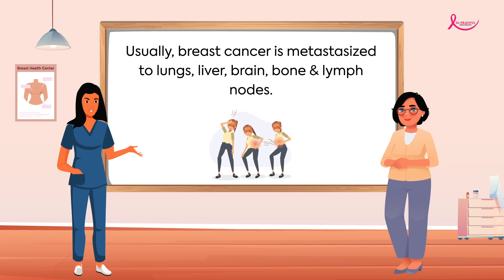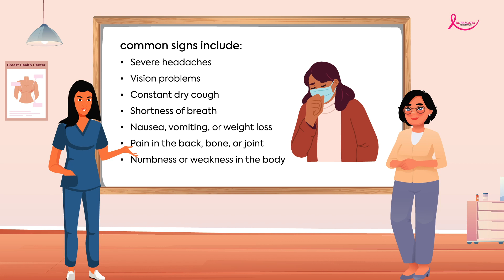What are the signs that breast cancer has spread? Dr Pragnya Chigurupati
Cancer can spread from the site of origin to other body parts either through the bloodstream or lymph system. The breast cancer usually spreads to the lymph nodes present in the underarm. Breast cancer that has spread to other parts of the body is termed as stage 4 breast cancer. Usually, breast cancer is metastasized to lungs, liver, brain, bone & lymph nodes.